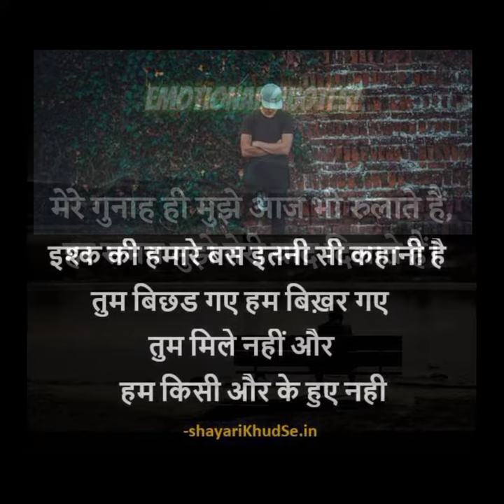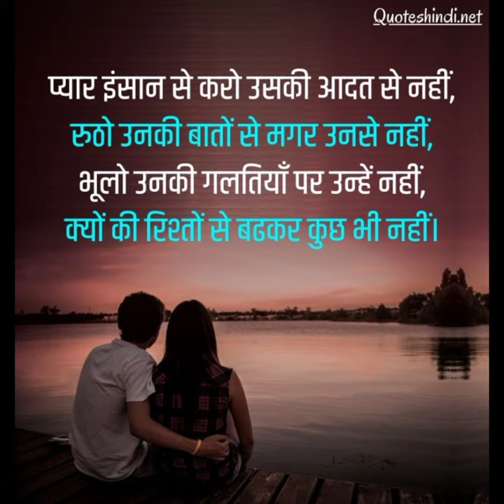sad emotional video for love 🥀💞💔💘❤️🌹ajeet sharma